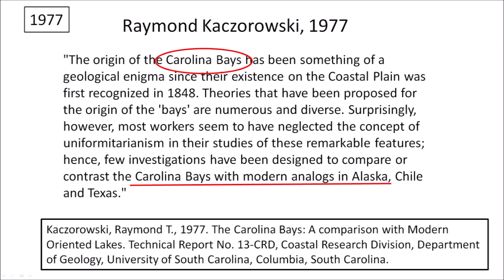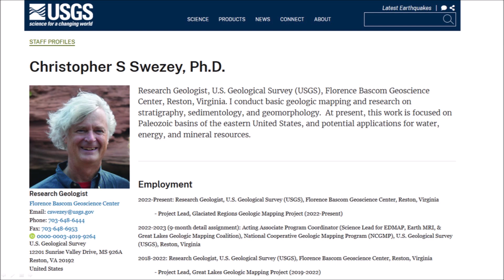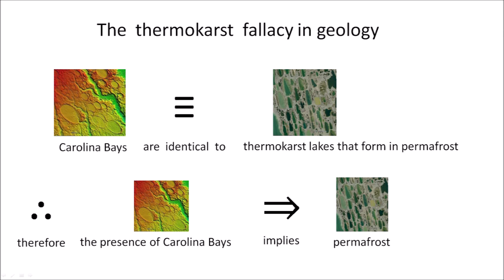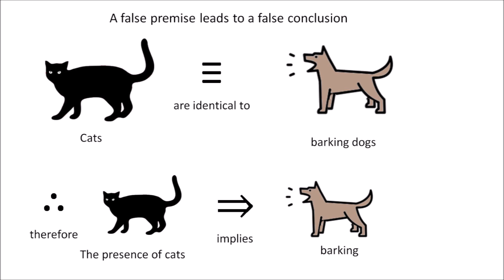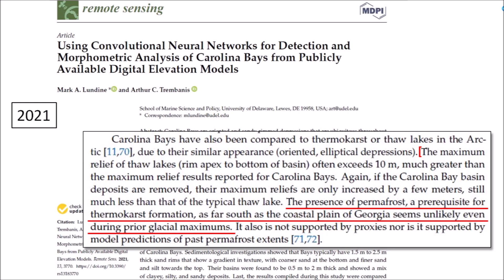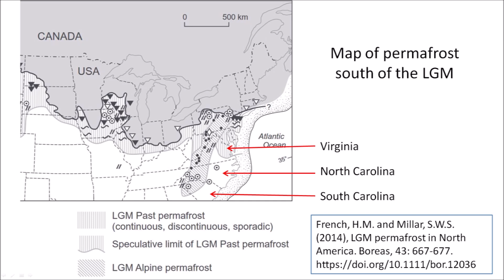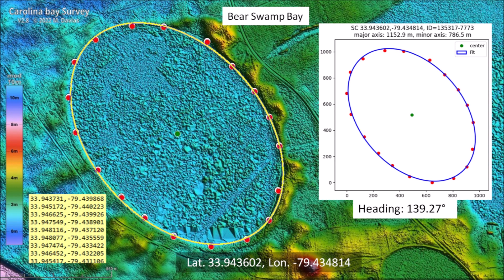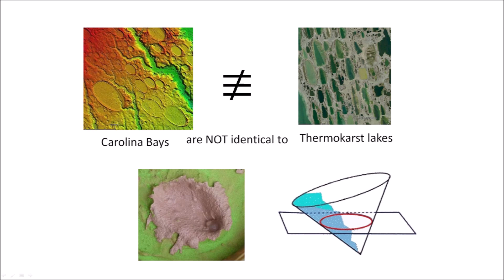Thermokarst fallacy in geology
This presentation exposes the thermokarst fallacy in geology, which states that the Carolina Bays are identical to themokarst lakes that form in permafrost. Evidence is presented that this premise is false, and therefore, any conclusions deduced from this premise are also false.

Carolina Bay Survey. LiDAR Visualization Tool using Google Earth by Michael Davias.

Python programs for least squares fitting of ellipses.